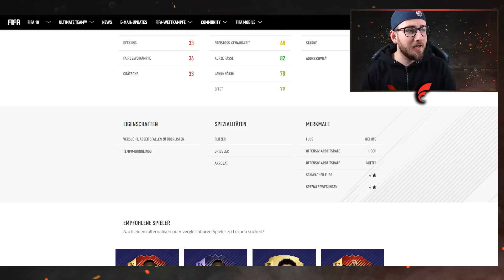Der beste SUB im Spiel?! | FUT University ☝🏻🤓 | FIFA 18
In der FUT Universität zeigt Professor STYLO euch die besten FUT Tricks!